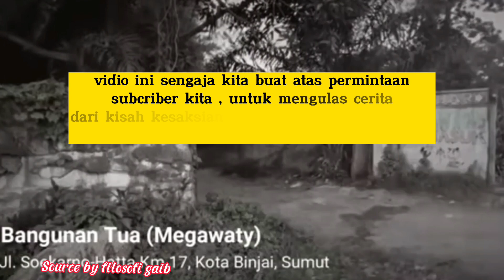MENGULAS CERITA PENARIKAN UANG GHAIB DI JL.MEGAWATI BINJAI | BANK GHAIB@Duapintualam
MENGULAS CERITA PENARIKAN UANG GHAIB DI JL.MEGAWAT BINJAI | BANK GHAIB

Sebuah cerita dimana ada penarikan uang gaib di jl. Megawati binjai.  sebuah tempat penginapan yang belum sempat rampung seutuh nya dan di tinggal oleh si pemilik .
Disini tim kami mencoba melihat dengan cara mata batin. Apa benar disana ada sebuah bank gaib atau ada ritual lain dalam pelaksanaan tersebut . Untuk vidio selengkap nya kalian bisa melihat vidio kesaksian penarikan uang gaib tersebut di
Filosofi misteri
penarikan uang gaib
jl. Megawati binjai